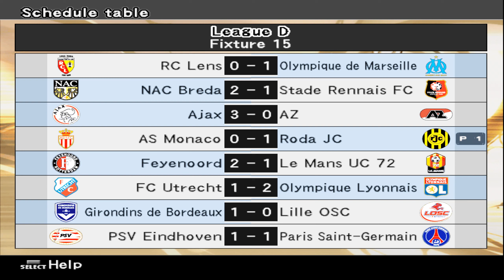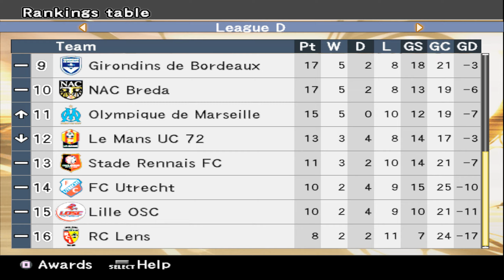Pro Evolution Soccer 6 (PS2) ML #36 Monaco x Roda | Rodada 15 | Divisão 1 | Temporada 2